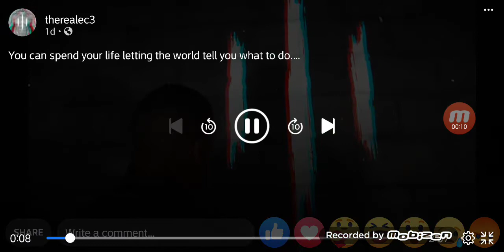3CEs FB promo on AEW